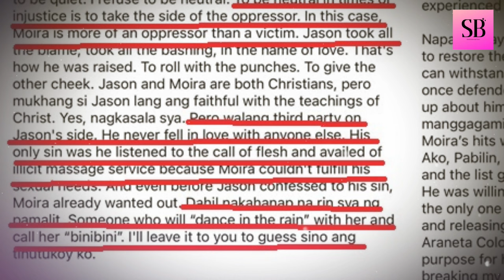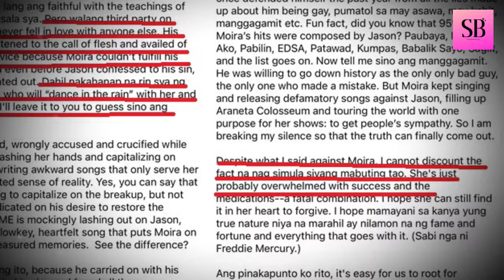MADILIM na PAGKATAO ni Moira Dela Torre IBINULGAR ng TAONG MALAPIT sa Kanila ni Jason Hernandez!